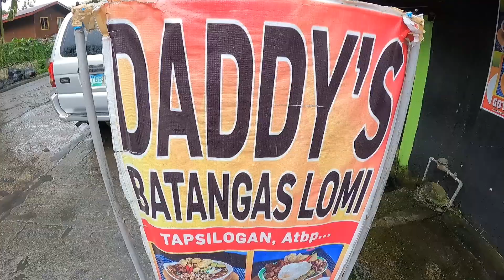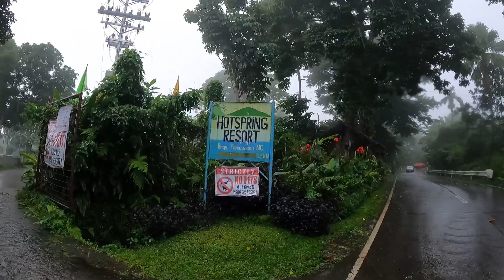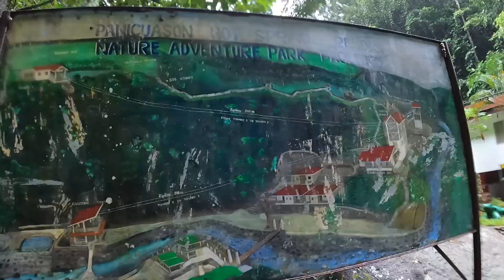NAGA BICOL HOT VOLCANO RIVER - Canadian and Filipino Motor Vlog (EXTREME RAIN!)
NAGA CITY IN BICOL HAS A VOLCANO RIVER HOT SPRING!

On this adventure day with Boy Perstaym, we take our motors and battle through some extreme rain.  Arriving in Naga, we stopped for a classic giant bowl of lomi!  This noodle soup is comforting, and full of delicious toppings.  From there, the rain gets heavier, but that doesn't stop us from adventure up to the volcano and searching for a hot spring!

A Canadian and a Filipino battling through the rain with the motorbikes...

It was an awesome day!  Especially when we had the chance to warm up and swim in the hot springs.  Panicuason volcanic springs are really wonderful.  Just on the foothills of Mt. Isarog... one of the many volcanoes in Bicol Region of the Philippines!

MOTOR VLOG POWER!!